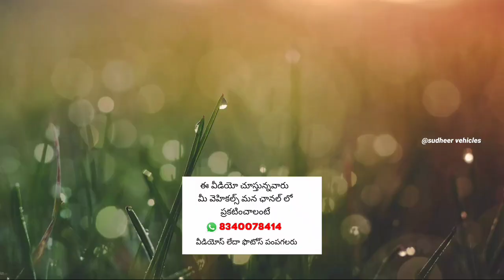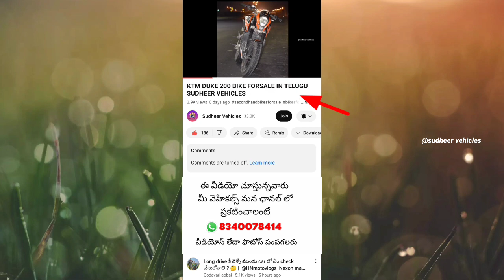BAJAJ PULSAR N160 BIKE FORSALE IN TELUGU_SECONDHAND PULSAR N160 FORSALE